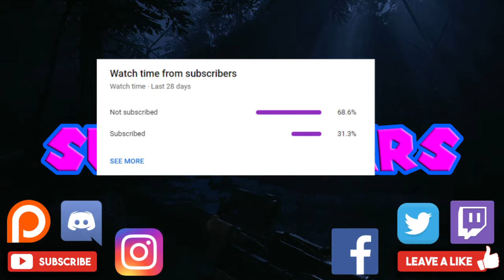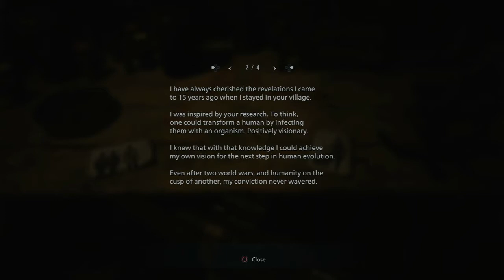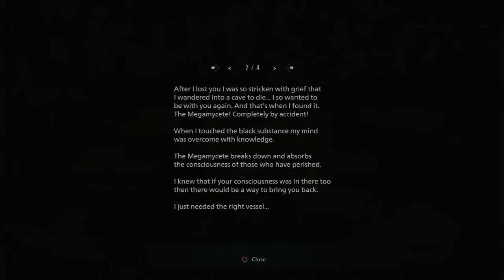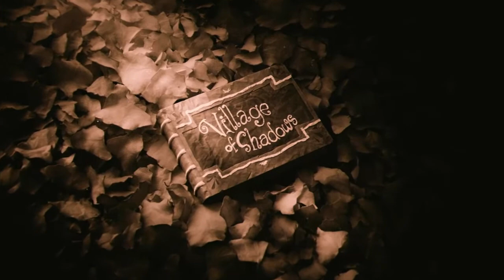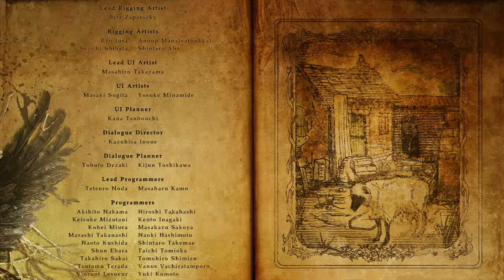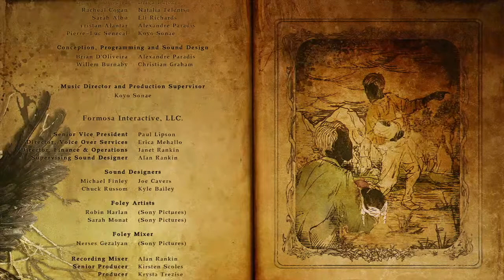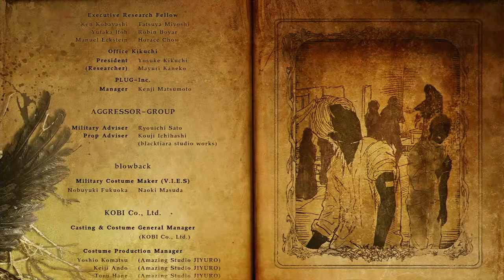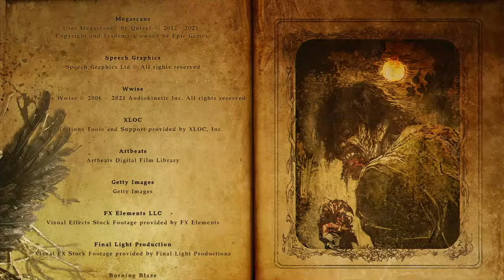Resident Evil 8 Village PS4 Let's Play Part 9 (End) - Miranda's Defeat and Ethan's End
Welcome back my loyal subjects in this video we put an end to Miranda once and for all, but also we say goodbye to one of the greatest heroes in Resident Evil history

Channel Description

Patrons